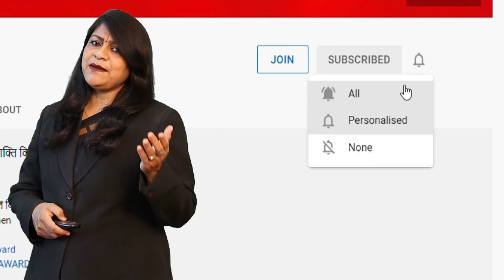Indian Pilots का जबरदस्त कारनामा, Heathrow Airport पर भयंकर तूफान में किया कारनामा।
"CBC News Wire" You Tube channel is a true information giving channel. There is no false, fake, news in this channel. neither Violence is  promoted in this channel, nor news stories promoting violence. CBC NEWS WIRE channels are used for meaningful purposes or for giving information to the public if they use videos, photos, or music of others. We do not violate any copyright policy.
We mainly want to make the same information and news accessible to the public, which is useful for the public. Our aim is only to make the public aware and to spread the news of India and other countries .